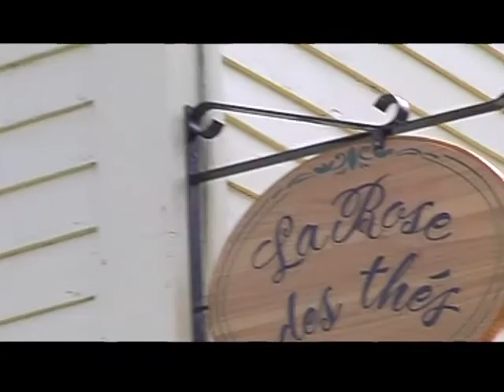PARC DU BIC 2: CANADA and USA on the road, il video diario di viaggio: ep.2 1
Il video-diario di viaggio delle vacanze 2010 della famiglia Mazzini, CANADA and USA on the road, organizzato tutto tramite internet.